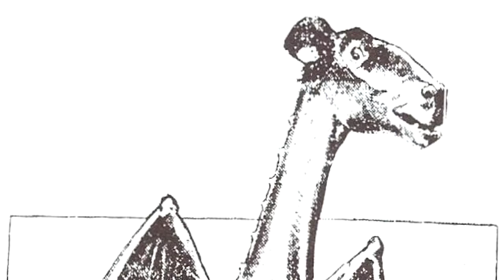The Strange Evidence For The Jersey Devil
The Jersey Devil is an allegedly flying, horse-like creature that has been reported in the New Jersey Pine Barrens throughout several centuries. Historical accounts and legends are one thing, but modern evidence is another. Do these images and these events suggest the existence of the Jersey Devil?